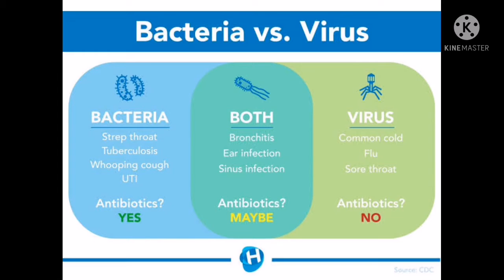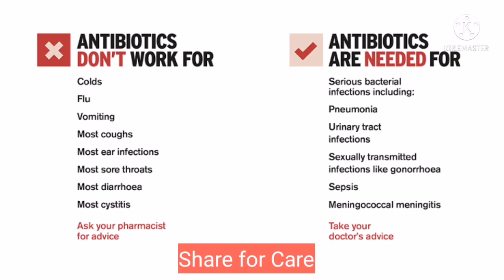Bacteria, Virus and Resistance to Antibiotics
Always consult Doctor before taking any medicine